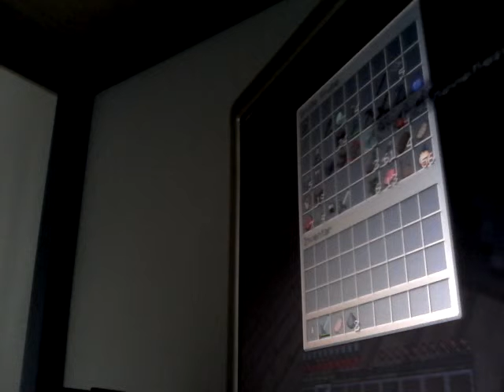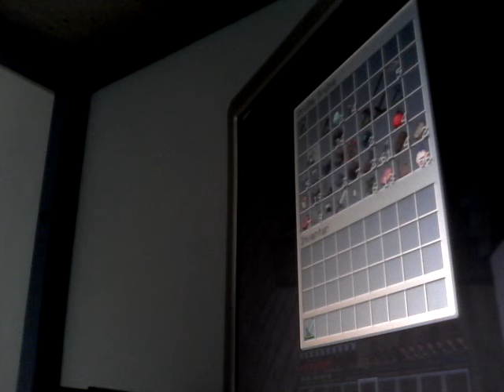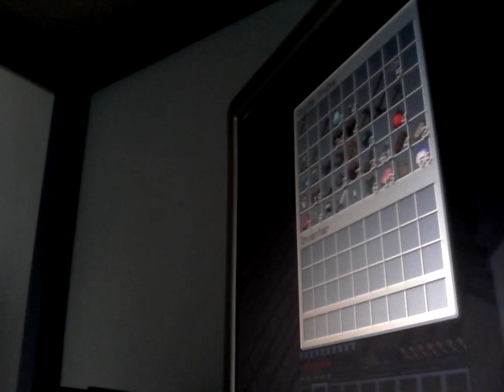#7 Biss Kampf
Hi heute der erste Boss Kampf